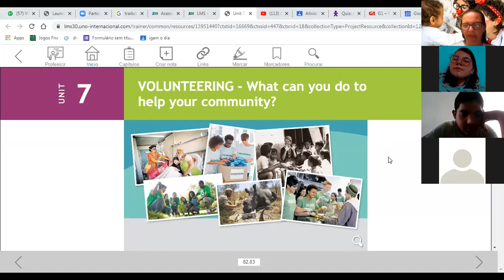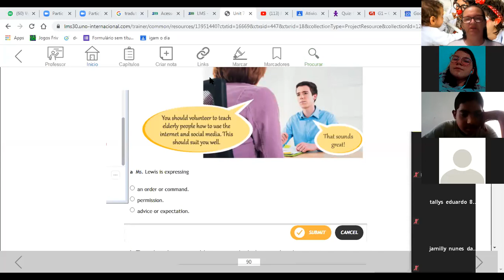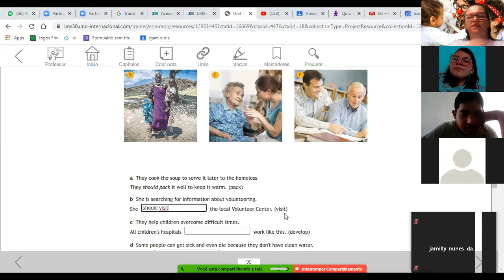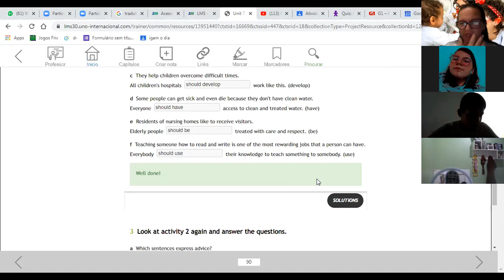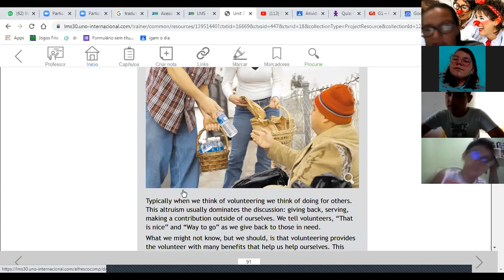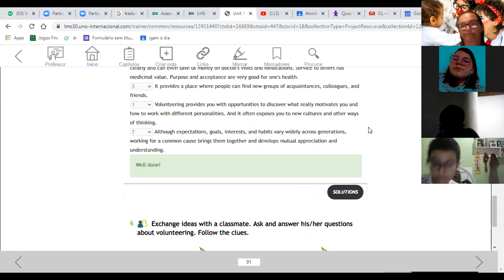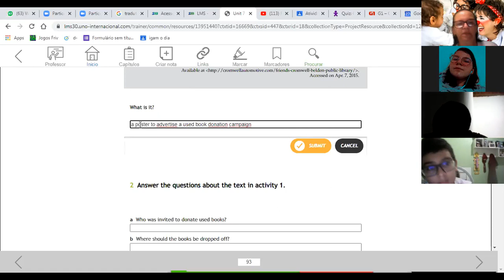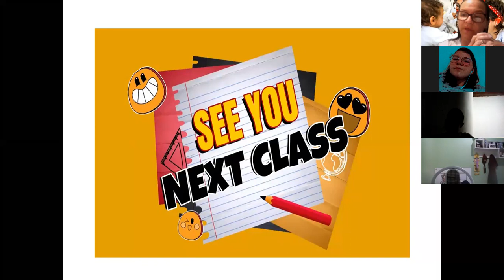EAB - Aula 23 de inglês - 8º ano (parte 2)